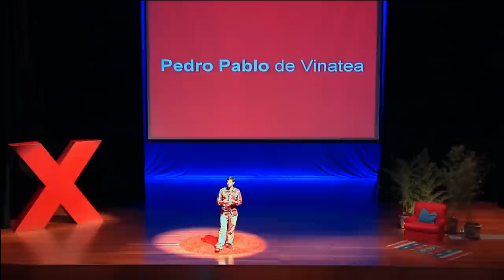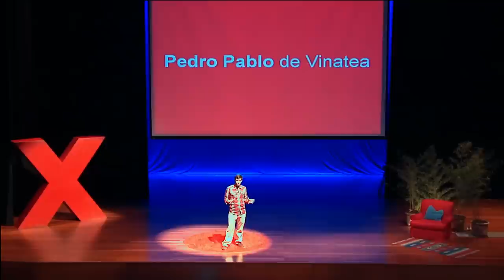Recuperación: Pedro Pablo de Vinatea at TEDxTukuy 2012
Pedro Pablo de Vinatea se presentó en el evento TEDxTukuy 2012, pero esta grabación se realizó en el 2013, dado que los videos originales se perdieron como consecuencia de su sustracción intencional por un tercero.

Acerca de TEDx

En el espíritu de "ideas worth spreading" (ideas que vale la pena compartir), TED ha creado un programa llamado TEDx: eventos locales, organizados independientemente que congregan a personas alrededor de una experiencia similar a TED.

En un evento TEDx, videos de TEDTalks y expositores se alternan para crear debates profundos y lograr conexiones en el grupo asistente. Estos eventos locales, organizados independientemente, llevan la marca TEDx, donde la x significa: "evento TED organizado independientemente".

La conferencia TED provee una línea general para el programa de TEDx, pero cada evento TEDx es organizado libremente, sujeto a ciertas reglas y regulaciones.

TEDx
x= Evento organizado independientemente